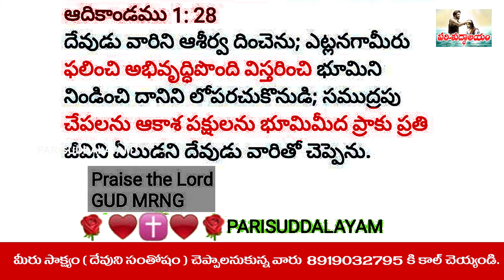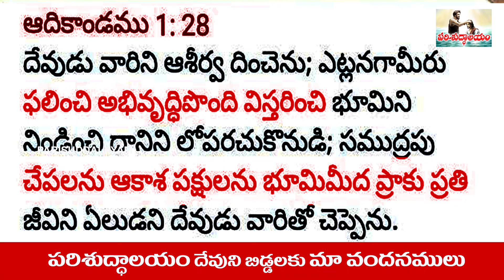22th October 202|దేవుడు సృష్టించిన మనిషిని ఎలా అభివృద్ధి చెందమన్నారు| AADIKANDAMU 1:28 |Today Vakyam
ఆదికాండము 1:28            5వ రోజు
దేవుడు సృష్టించిన మనిషిని ఎలా అభివృద్ధి చెందమన్నారు

ప్రార్థన కోసం , మీరు పాటలు పడాలన్నా , సాక్ష్యం చెప్పాలన్న 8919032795 కి సంప్రదించ గలరు ,